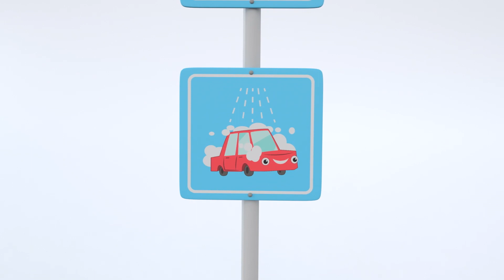Buster byter färg | Go Buster Svenska - tecknade filmer för barn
Titta på det senaste avsnittet av Kör Buster Busters första skoldag  och ge dig ut på äventyr med den lilla gula bussen!

0:00 Buster byter färg
2:10 Fast i leran
3:40 Busters lösa tand
5:43 Cowboy-Buster
7:43 Busters första skoldag
9:44 Busters bubbelbad
11:48 Buster och biltvätten
13:45 Buster är sjuk
15:46 Buster och stormen
17:45 Buster låtsas vara sjuk
19:46 Buster låtsas vara sjuk
21:46 Buster och vulkanen
23:46 Zombie-Buster
25:50 Busters lekplats

Kör Buster-äventyr!

Kör Buster-avsnitt på amerikanskt teckenspråk

Kör Buster är ett roligt äventyrsprogram om Buster, en ung buss som älskar att leka och som upplever hur det är att växa upp.

Kör Buster, 2-5 år: Med det här pedagogiska programmet för barn kan de små lära sig färger, former och siffror! Följ med den pigga unga bussen Buster på hans första livserfarenheter där inga gupp på vägen kan stoppa honom från en rolig resa med närmaste vänner och familj!